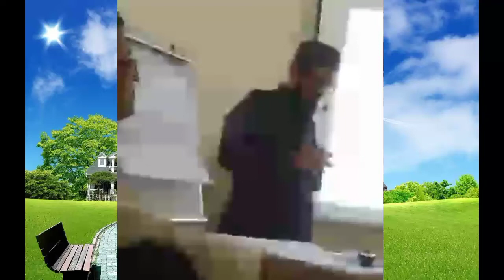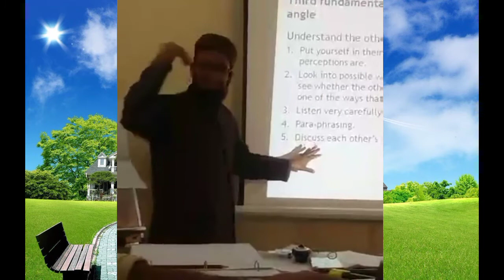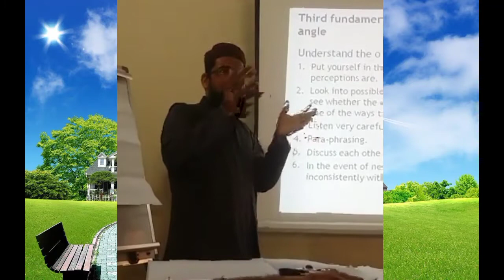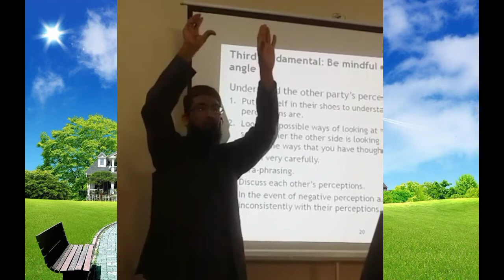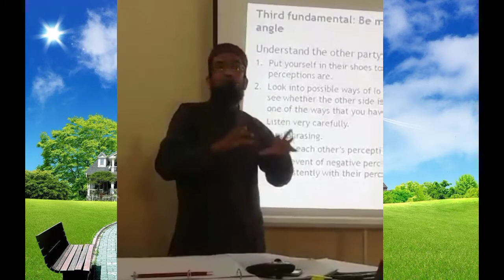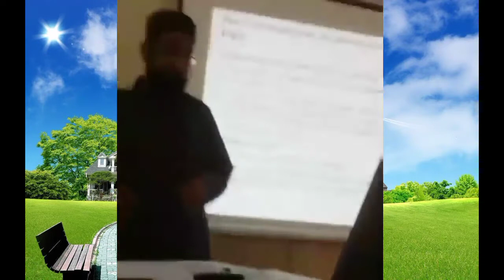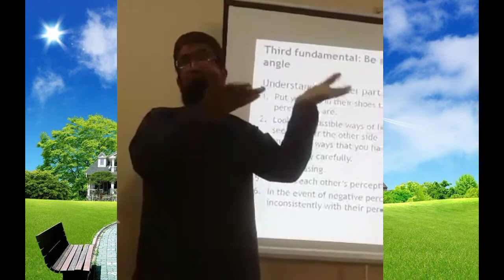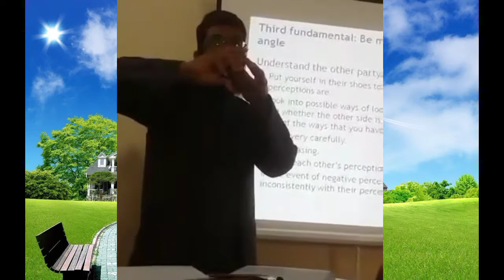Conflict Management by Mufti Abdul Mateen part 6/اختلافات کیسے ختم کریں؟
From mufti Muhammad Afzal Kasi

For full Islamic  history click this link

Life of Muhammad the prophet of Islam

urdu/hindi translation and tafseer of Quran

Life skills

 Further on this channel you will find a lot of Islamic information and you will get religious and worldly educational, training, spiritual, physical, social, economic, moral, historical, social content, so take the initiative and At the first opportunity, subscribe to the channel and press the bell icon and select the All option so that you can subscribe  for Islam, Quran daily.
Detailed introduction of channel and Mufti Afzal Kasi and all links are below.
About Mufti Afzal Kasi
Mufti Afzal Kasi was born in Quetta. He acquired his education till F.Sc from Quetta and represented Baluchistan in a number of sports event in different cities of Pakistan. After, that he developed a passion for learning Islamic studies and left for Karachi to study at the profound institution Dar ul Uloom, Karachi.
 Mufti Muhammad Afzal kasi is one of the most persuasive, inspiring & highly result oriented trainers and scholars in the country. His purpose of life is, to inspire people for scintillating performance in their personal, spiritual, Emotional,professional, academic, social and business life.
Parenting
Health & Hygiene
Self Confidence
Leadership Skills
Emotional Intelligence
Business or Job?
Social Entrepreneurship